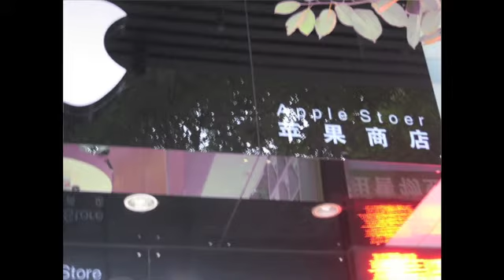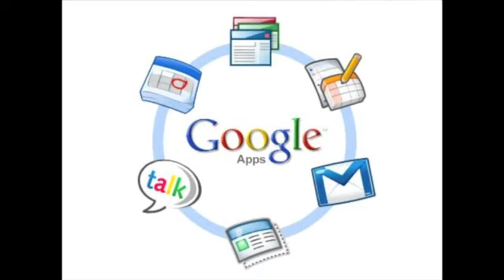RIM Cuts 2000 Employees!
Hey Everyone,

Here is the video for this week. I hope you enjoy!

A very special thanks to the amazing Melissa Pinard for creating my youtube channel background! It's absolutely awesome!

Tim

Dragons Den Sharks tank "dragons den" "sharks tank' kevin o'leary" Robery Herjavec "Amy Winehouse" Winehouse Apple Rim Playbook Employees iphone found train "Tim Hendry" Tim Hendry Timhvlog Google 200 Billion fake apple store "fake apple store"